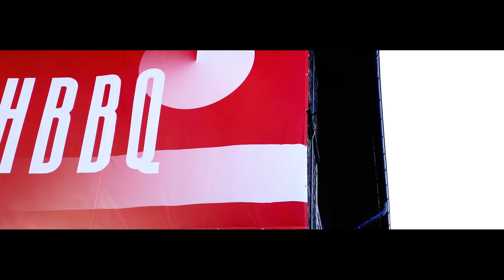A discussion on the growth of a societal sustainable framework in Europe (Ethical AI)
A talk on the opportunity Europe has now, to become a technological leader in ethical AI thanks to the spreading awareness in the ecosystem of the need to align growth with an ethical and sustainable framework. What governmental regulations still need adjustments? A conversation on the future of circular economy through societal understanding and industry commitment. What are the paradigm shifts that need to take place in order for these changes to be normalized?

Speakers:

Ida Auken
Member of parliament at Radikale Venstre

Louise Roug Bokkenheuser
Executive Director, International at HuffPost